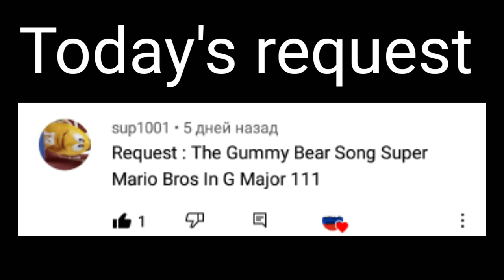Requested: The Gummy bear song super Mario Bros in G-major 111